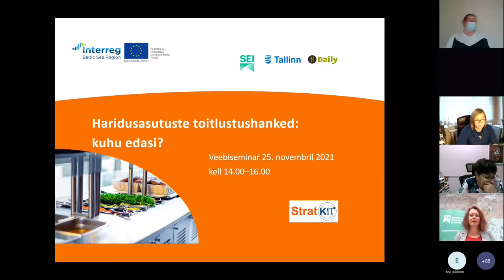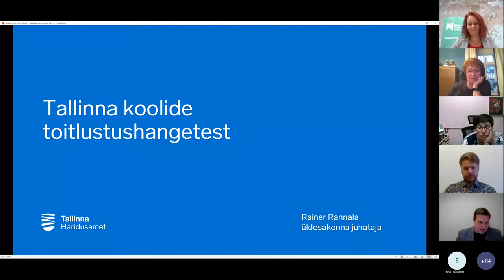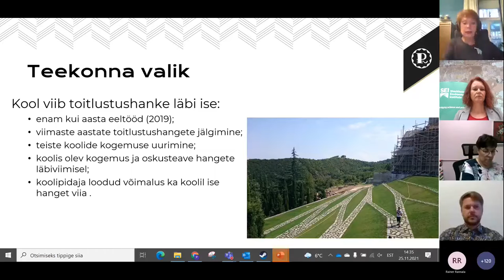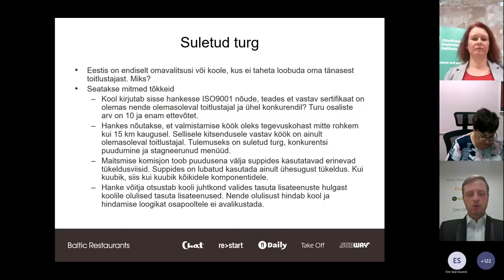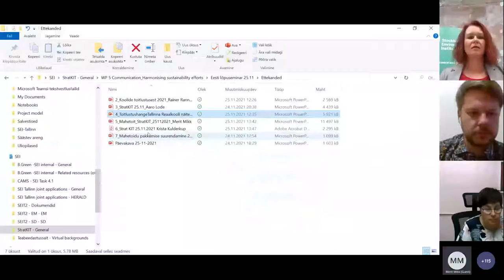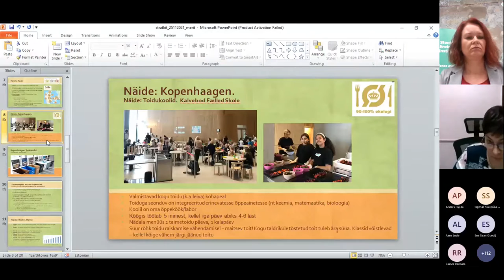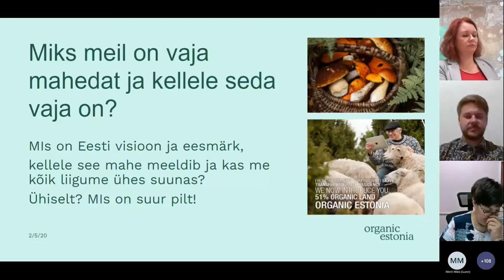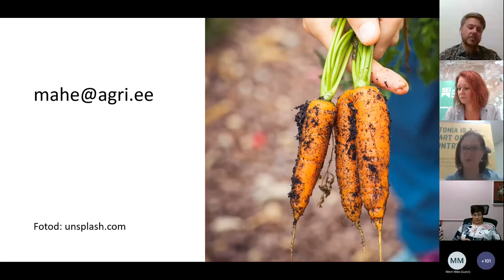StratKITi projekti lõpuseminar "Haridusasutuste toitlustushanked: kuhu edasi?"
StratKIT projekti lõpuseminar andis ülevaate jätkusuutlike toitlustushangete olukorrast ja väljakutsetest ning mahetoidu pakkumisest koolides. Lisaks arutleti, missugused väljakutsed esinevad jätkusuutlike kriteeriumide lisamisel hangetesse.

StratKIT lõpuseminar “Haridusasutuste toitlustushanked: kuhu edasi?” toimus 25. novembril 2021